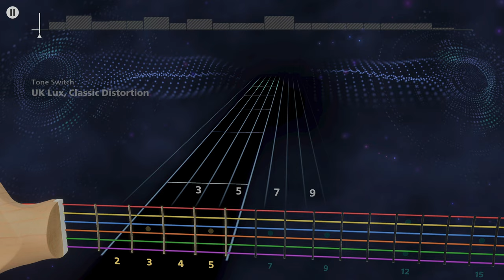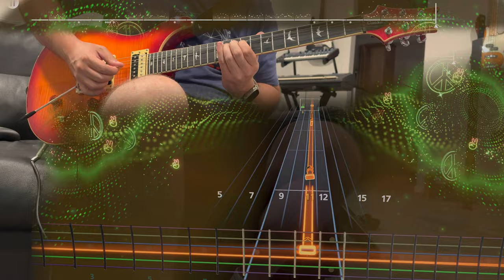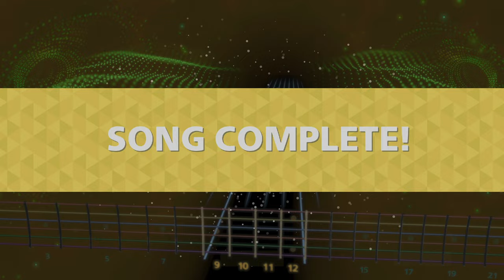Closet - Pete Yorn (Lead) Rocksmith+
power chords, but fun power chords~